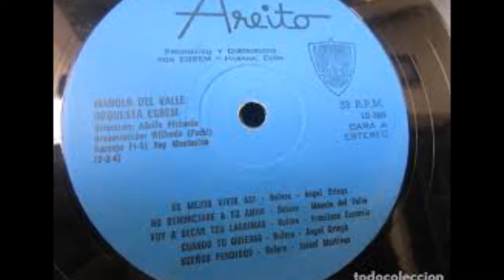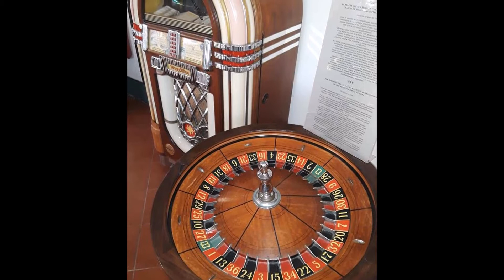Manolo Del valle - Es Mejor Vivir Asi